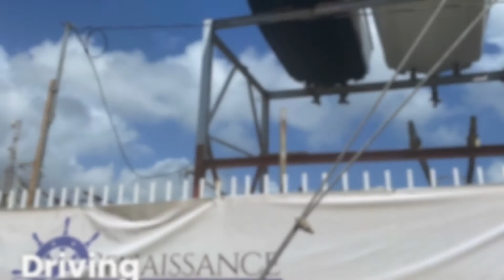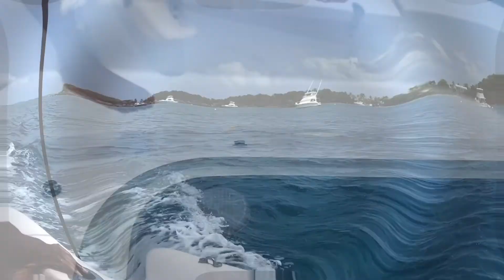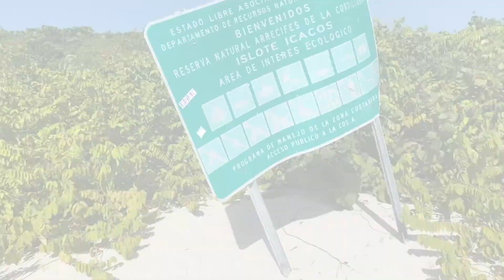Travel Vlog: Island Hopping in Puerto Rico !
Todays vlog is a travel vlog of us going island hopping in Puerto Rico. We are visiting the island of isla Palomino and cayo Icacos in Fajardo, Puerto Rico . If interested in seeing us go island hopping or just learning more about Puerto Rico please be sure to watch the video until the end!

00:00-01:51 Intro
01:51- 03:25 Driving to Fajardo
03:25-04:18 Welcome to Farjardo
04:18-06:24 Boat Ride
06:24-09:31 Isla Palomino
9:31-14:46 Cayo Icacos
14:46-15:28 Outro

Need a credit card? Apply for CapitalONE card today!